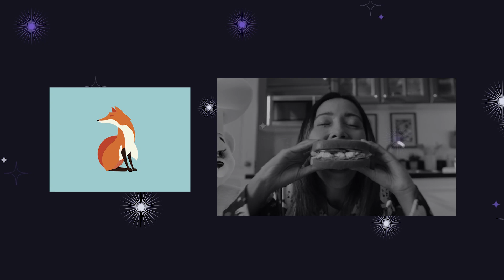¡Haz Sándwich con Bimbo al ritmo de La Boa! 🎶( México 2024 )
¡No te pierdas el nuevo comercial de Bimbo! El Osito Bimbo vuelve con un toque musical especial, transformando la icónica "La Boa" de La Sonora Santanera en un pegajoso himno: "Haz Sándwich". Acompaña a diferentes personajes mientras disfrutan sus deliciosos sándwiches hechos con pan Bimbo en momentos cotidianos llenos de alegría. ¿Te imaginas un picnic, la playa o un desayuno en pijama con la mejor compañía? ¡Dale play y únete a la fiesta de sabor que solo Bimbo puede traer!